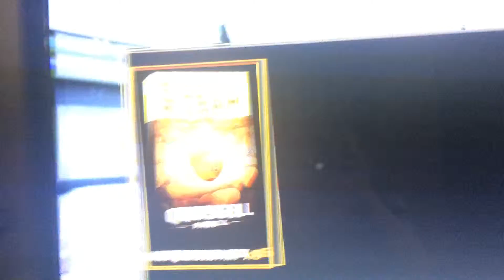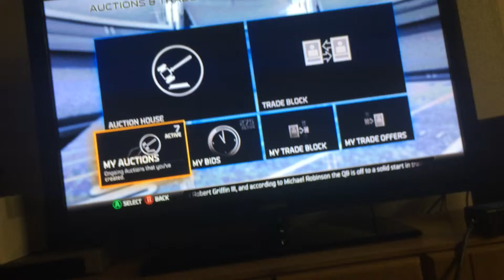More large quick sells